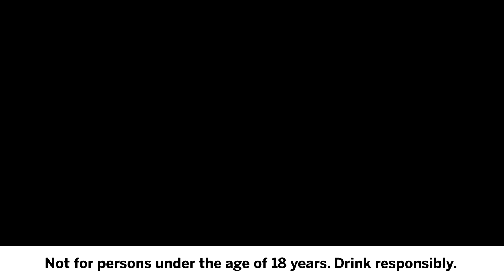Belgravia Gin & tonics av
Video ad shot and edited - Belgravia Gin

Courtesy - Halewood
Agency - Happyco